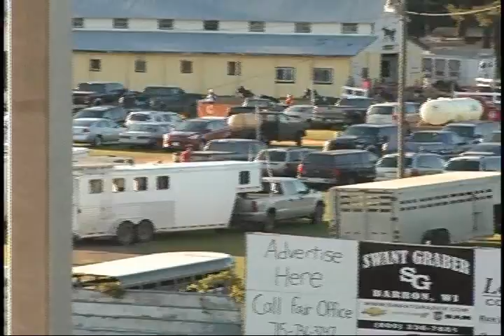Rice Lake Race#2 07212016